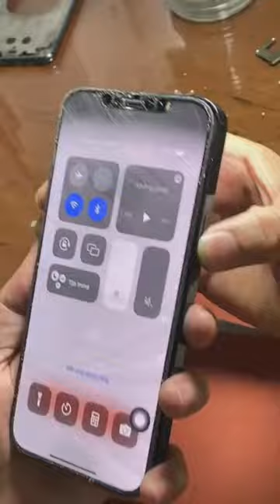iphone 14 pro max glass change